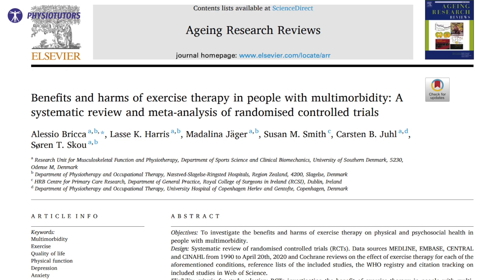Benefits and Harms of Exercise for Multimorbidity